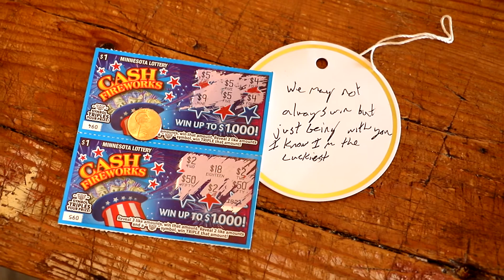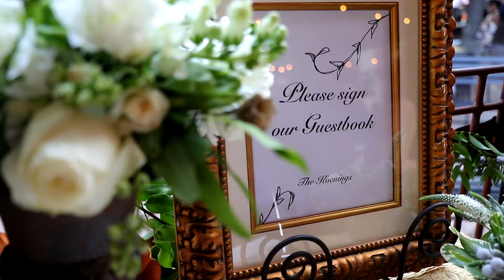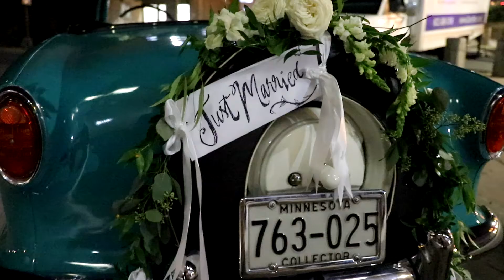Whitney-Lehr + Errik | Wedding Trailer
Whitney-Lehr and Errik sure know how to have fun!  Before the wedding, Whitney-Lehr shared her southern hospitality and cheesy grits recipe with us.  We were treated to perfect weather for their wedding and danced the night away to the tunes from the dueling pianos. Congratulations Whitney-Lehr and Errik!